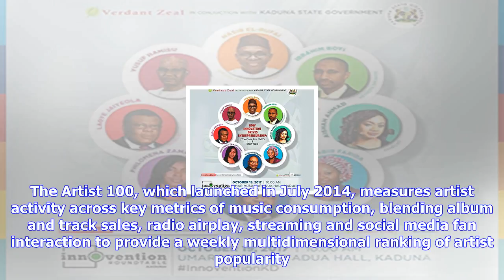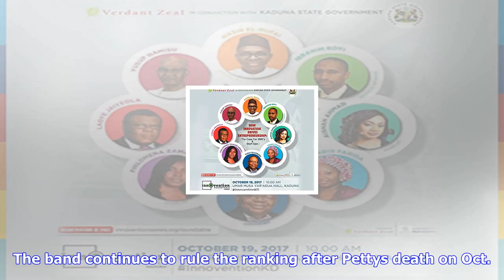Breaking News | Kane brown vaults to artist 100's top five & tom petty holds at no. 1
Kane brown vaults to artist 100's top five & tom petty holds at no. 1

Erika GoldringGetty Images Kane Brown performs during the 2017 CMA Music Festival on June 8, 2017 in...